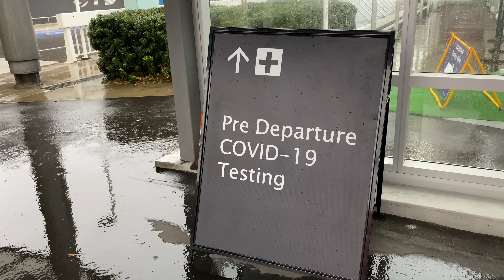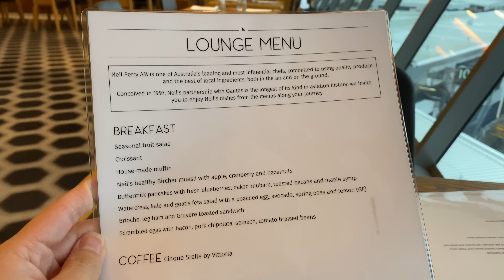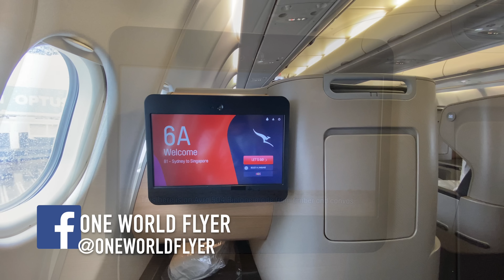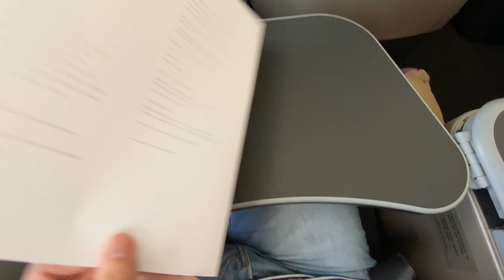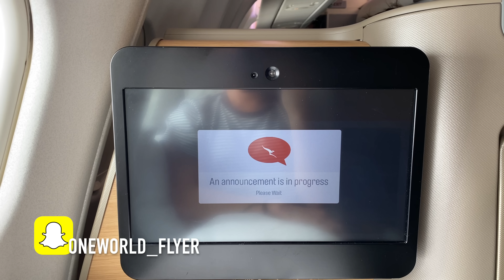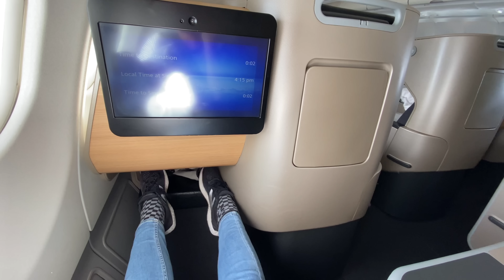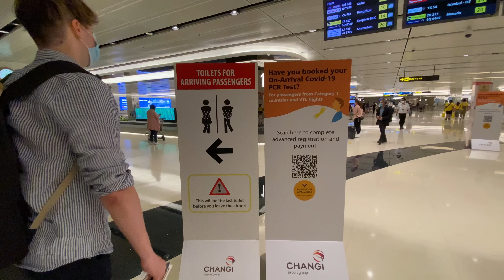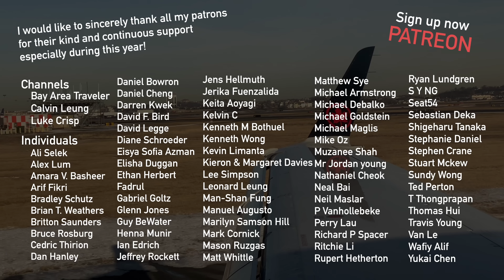QANTAS VTL Flight to Singapore: A330-300 BUSINESS Class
G’DAY OWFsquad and welcome to my 39th flight in 2021! On 26 November, I flew Qantas from Sydney to Singapore. Flying changed a lot thanks to the pandemic. In this video, you will see how.

Ekster (wallet) (discount applied at checkout)

(Australia-based viewers only) You can support me financially (for free!) by signing up to Cashrewards and ShopBack using my special code. You’ll earn money, and so will I! Personally, I used ShopBack to book my Air New Zealand flights and earned several bucks back. I also used Cashrewards when I shopped online at Target and earned 20% cash back!

What you'll see in this clip:
- Pre-departure check-list including COVID-test
- Sydney Airport overview
- Check in
- Qantas First Class Lounge at Sydney Airport
- Boarding
- Seat features
- Lavatory tour
- Take-off and landing clip
- Meal service

Some useful information:
Airline: Qantas (QF)
Flight number: QF81
Aircraft type: Airbus A330-300
Aircraft registration number: VH-QPH
Origin: Sydney Kingsford Smith Airport (SYD / YSSY)
Destination: Singapore Changhi Airport (SIN / WSSS)
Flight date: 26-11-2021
Meal: lunch and pre-arrival meal
Seat: 6A
Flight duration: 8 hours

Future flight reviews include:
- Qantas B737-800 Adelaide to Sydney (business class)
- Qantaslink Embraer E190 Hobart to Adelaide (economy class)

One World Flyer :D